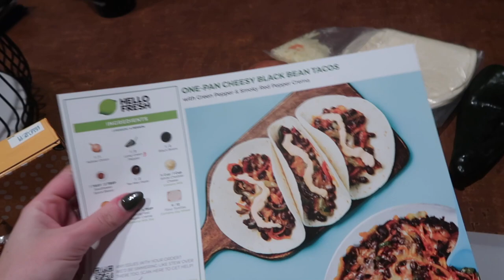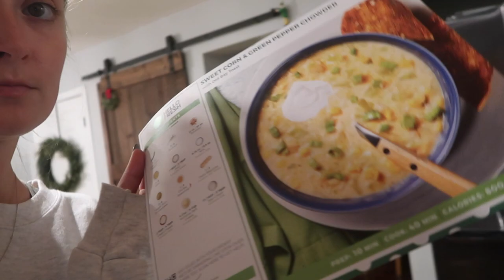weekly vlog: realistic wfh routine, new years goals & happy 2023!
Hi, my name is Meghan and I am a 25 year old recent grad from Penn State University with a current full time career in telecommunications & advertising.  I am an aspiring lifestyle vlogger living outside of Philadelphia, and in the future I will be making more lifestyle, work life and home design videos.